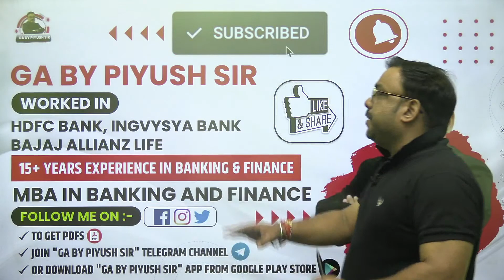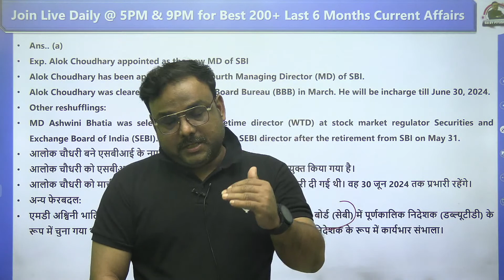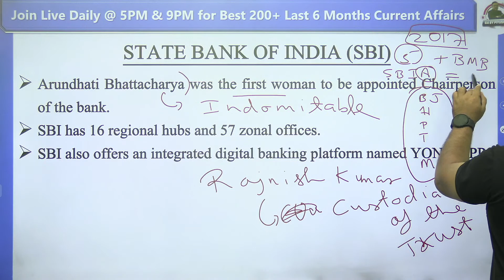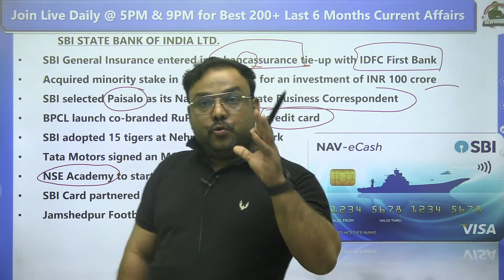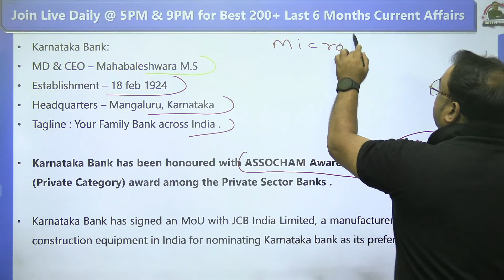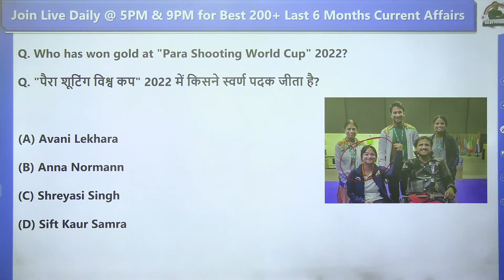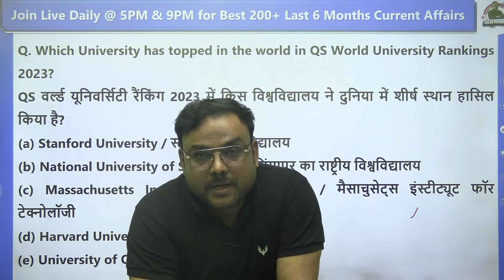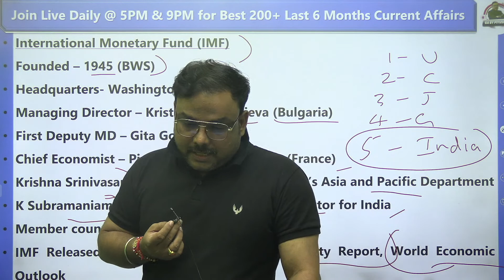6 MONTHS BANKING CURRENT AFFAIRS & GENERAL AWARENESS MCQ | RRB CLERK/PO MAINS 2022 | IBPS CLERK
6 MONTHS BANKING CURRENT AFFAIRS & GENERAL AWARENESS MCQ | RRB CLERK MAINS 2022 | RRB PO MAINS | IBPS CLERK MAINS | FCI | BANKING CURRENT AFFAIRS & GENERAL AWARENESS MCQ QUESTIONS | BY PIYUSH SIR

🔴 Live Sessions
📝 Exams Discussion
🖊 Free Mock Test
🌍  Latest Updates

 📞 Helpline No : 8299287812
 👨🏻‍🎓 Student Support :-